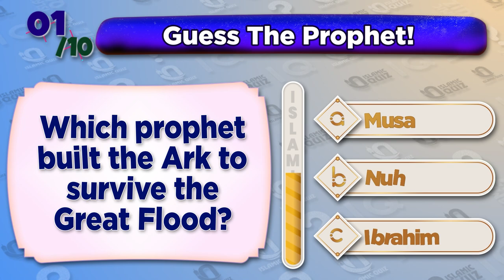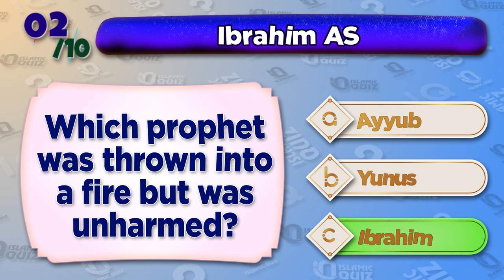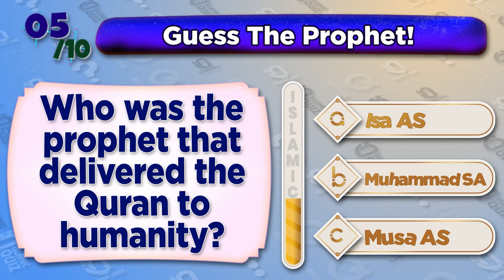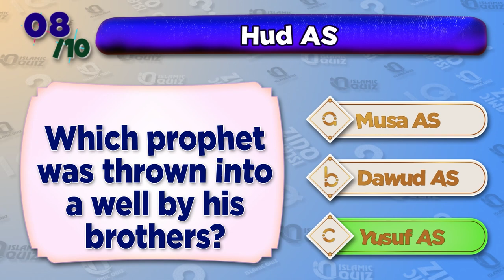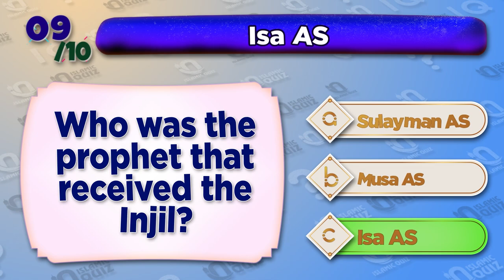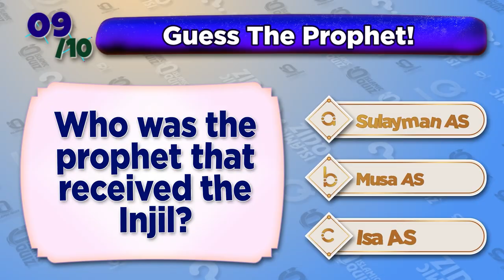Guess The Prophet | Islamic Quiz 🕌📜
🕌📜 Test your knowledge of Islamic history with the "Guess The Prophet | Islamic Quiz". Identify the prophets based on clues and descriptions in this engaging and educational quiz. Perfect for all ages, challenge your friends and family to see who knows the prophets best. Start the quiz now and deepen your understanding of the prophets in Islam! 🌟📖

Prophet Muhammad (PBUH) Quiz | Islamic Quiz 📜🌟